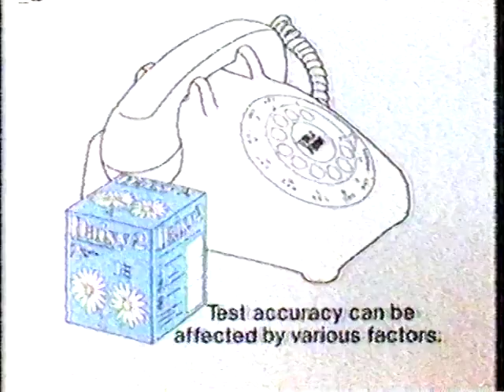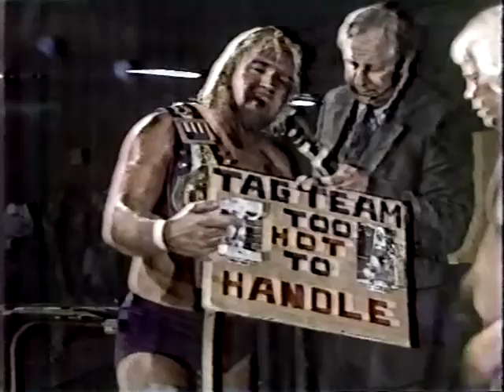1982.06.26 - Portland Wrestling TV - Buddy Rose vs. Curt Hennig (June 26, 1982)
Buddy Rose vs. Curt Hennig from the June 26, 1982 episode of Portland Wrestling.